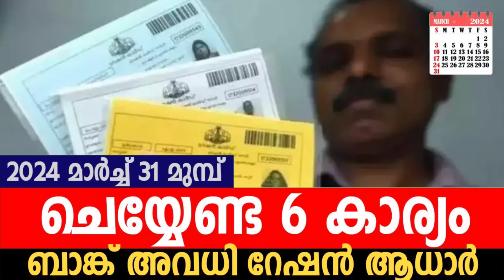2024 മാര്‍ച്ച് 31 ന് മുമ്പ് എല്ലാവരും ചെയ്തിരിക്കേണ്ട 6 കാര്യങ്ങള്‍| 2024 MARCH 31| SAMAKALIKAM NEWS